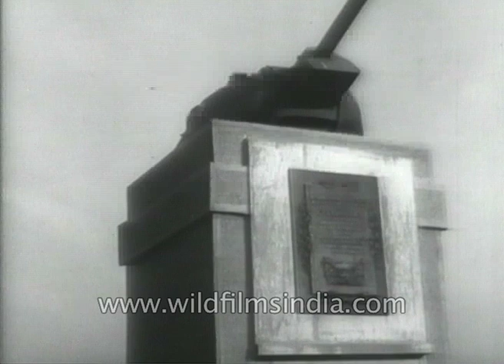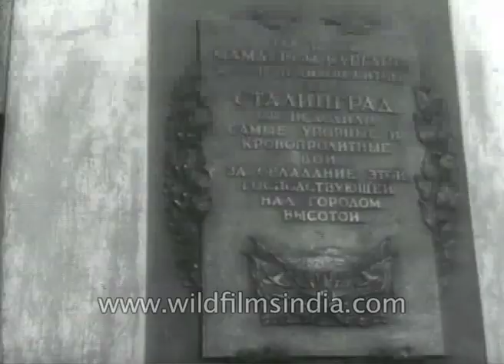Indian actors visit Russia: Rare Footage of Raj Kapoor and the birth of Awara cult status in Russia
When the stars came down to Earth and the panorama of the city burst upon our view in a blaze of lights. And just as the Kremlin clock tower was chiming the midnight hour, our plane made a perfect four-point landing and exit to a stop. We were in Moscow.

wildfilmsindia viewer Dr. Shafique Pathan tells us that this must be in 1958 or so.  Khwaja Ahmed Abbas, Bimal Roy, H.Mukerji, Nargis, Nirupa Roy with Raj Kapoor can all be seen in this video.

Indian actors like Raj Kapoor, Nargis Dutt, Nirupa Roy, Balraj Sahni, Hrishikesh Mukherjee, Saleel Chaudhary, Vijay Bhatt, Chetan Anand, Dev Anand, K.A.Abaaz, Anil Biswas and Bimal Roy visit Russia for the first time. Raj Kapoor and Nargis Dutt in a ballet version of Romeo and Juliet shoot in Russia.

The film fraternity from India is received by the Ministry of Culture of the Soviet Union with flowers. They also visit the war memorial apart from the many activities they conducted while on the 30-day visit in Russia.